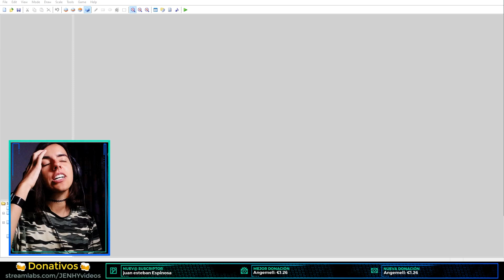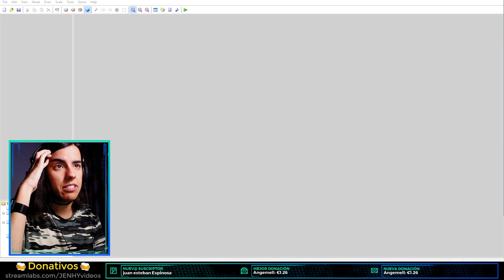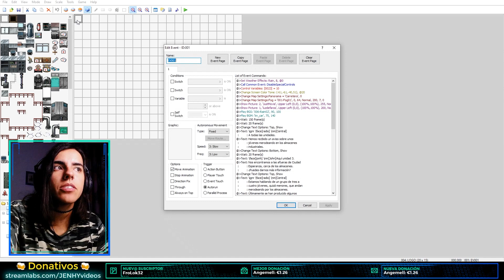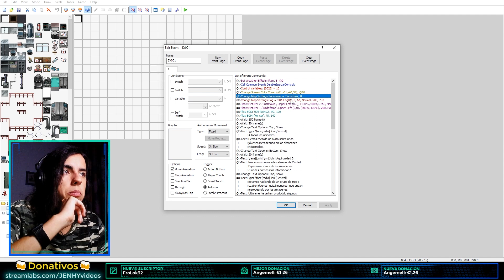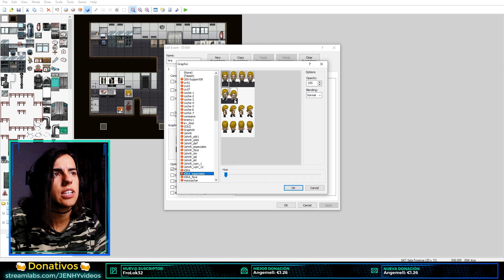ESTE JUEGO DE RPG MAKER XP LO HICE HACE 10 AÑOS 😳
Juego a un juego de RPG Maker XP que hice hace 10 años. OMG.